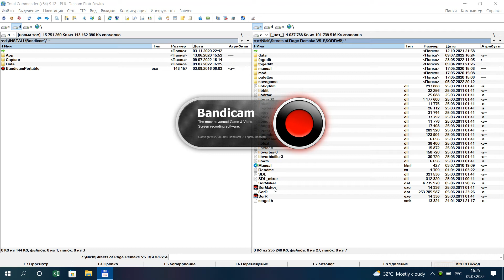SoR2 Collection for V5 U part 1 video by Natty Cat and Don Vecta and other